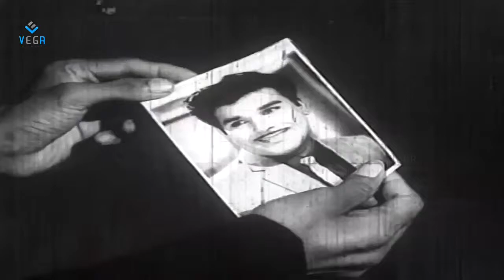Kettikaran Movie : Nagesh, Funny Dance Comedy Scene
Watch Nagesh, Funny Dance Comedy Scene